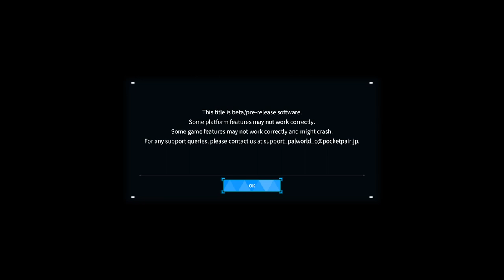Capturing more legendaries: Palworld #7